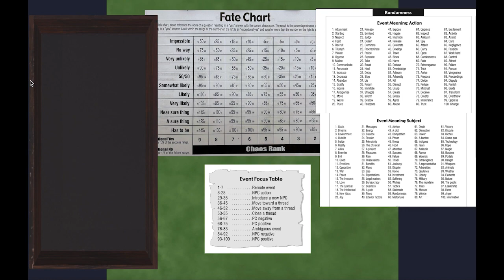How To Create a Story - Solo RPG | One Shot (Mythic GME)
In this video, I am going to show you how to create a story. I will be playing Solo RPG with Mythic Game Master Emulator, Mythic GME. Story will be about prehistoric cavemen. Easy to do One-Shot RPG. So I hope you enjoy and learn about how to use mythic gm emulator. It is really fun using oracles in solo rpg.

Timestamps
0:00 Intro
1:35 Premise of the Story
1:59 Chart Explanations
3:37 Scene Modification Dice Roll
4:56 Story Begins